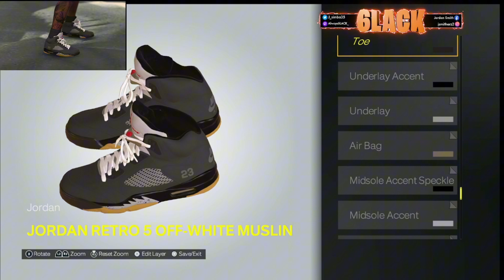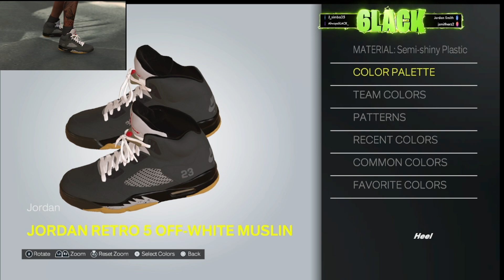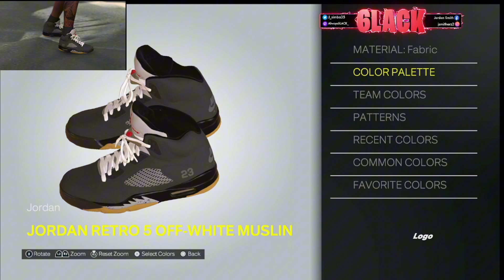NBA 2K25 NEXT GEN SHOE CREATOR - JORDAN 5 OFF-WHITE MUSLIN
Song: “Hakuna Matata” - Gunna